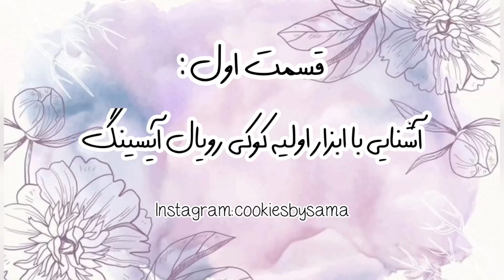آشنايي با لوازم اوليه براي شروع درست كردن كوكی رویال آیسینگ|tools for making royal icing cookies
اولین ویدیو ی آموزشی 😁
آشنایی با لوازم اوليه  برای شروع کردن به کوکی دکوراتیو پختن ✨اینجا قراره باهم کوکی های خوشمزه درست کنیم و کلی تکنیک یاد بگیریم😌
اگه سوالی داشتی کامنت کن برام 😍😍
This is the video of beginning to make  decorative cookies!
At first we become familiar with the tools.
We’re going to make delicious cookies☺️
If you have any questions, let me know 😇